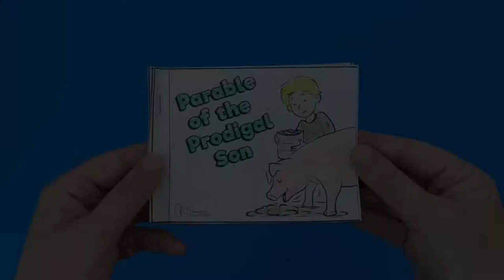The Prodigal Son Mini Book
- Crayons
- Scissors
- Stapler